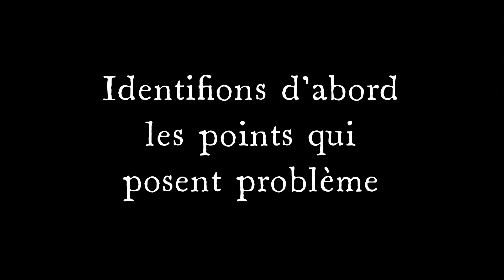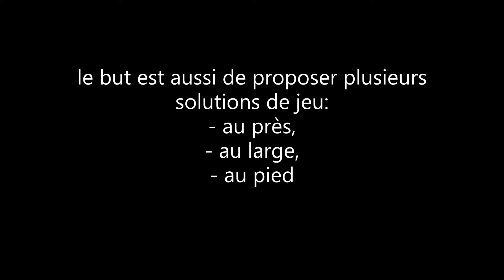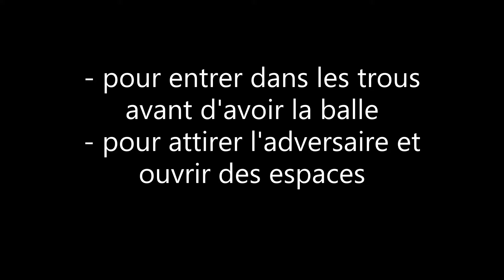Cas d'école #2 le (re)placement offensif